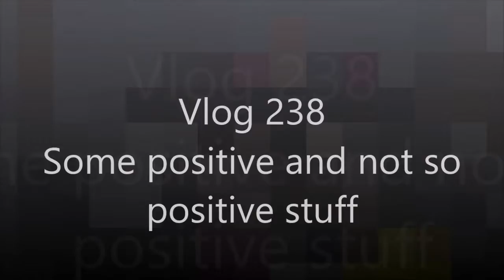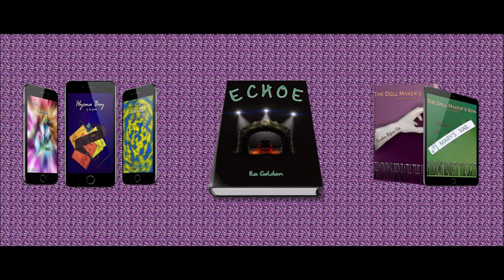Vlog 238: A Mixed Bag of Talking Points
So this vlog covers a few different things, hense the title lol